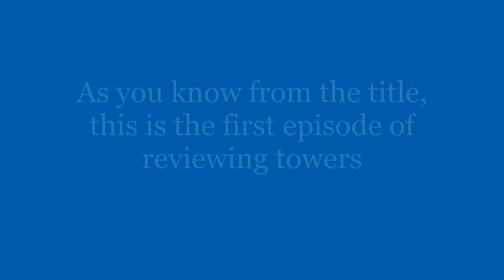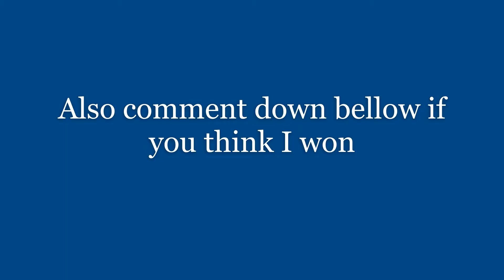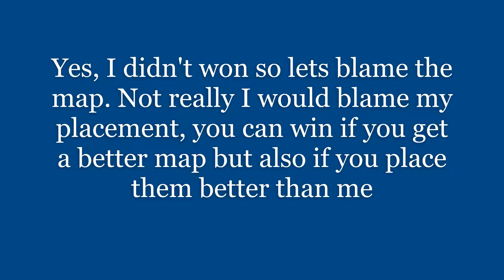CUBE DEFENSE TOWER REVIEWS EP 1 BUBBLE TOWER